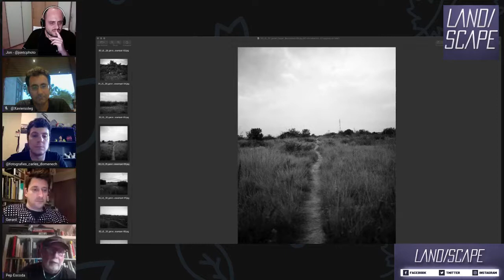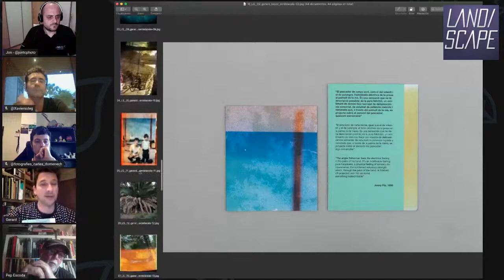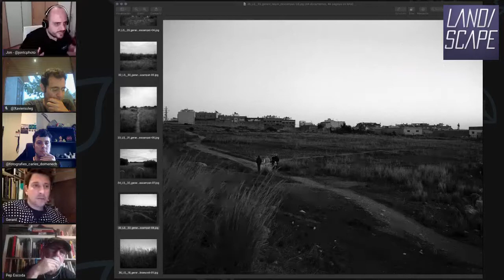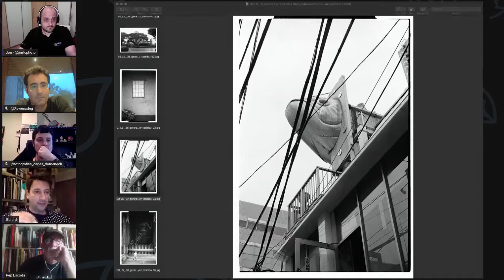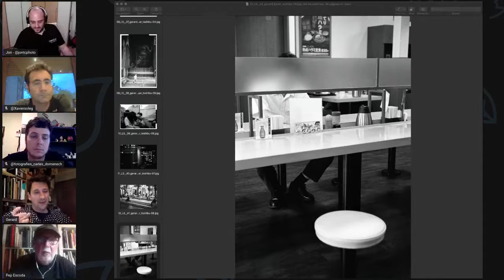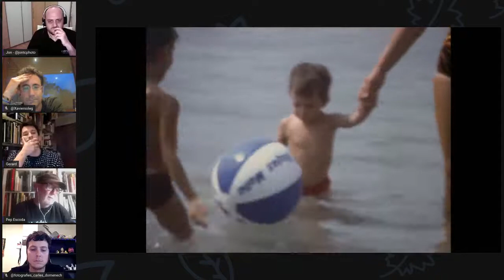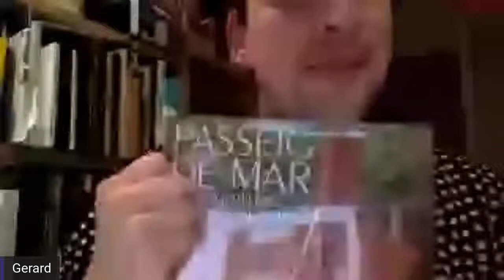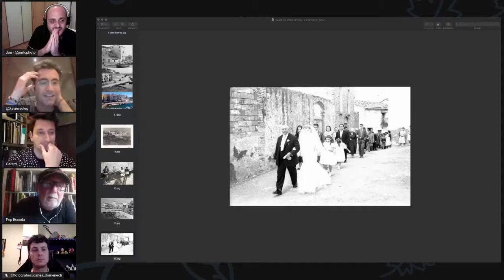GERARD BOYER - FOTOGRAFÍA ANALÓGICA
Mirada fotográfica muy particular la de éste fotógrafo de Ametlla de Mar afincado en Tarragona que sigue trabajando en analógico. Captar el instante es su obsesión. Así que debes conocer su trabajo para descubrir nuevas facetas en fotografía.